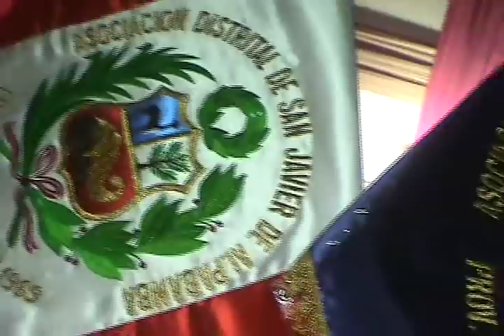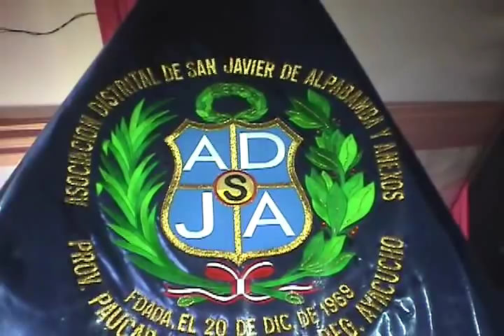Fiesta de San Javier de Alpabamba en Lima Peru 2011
fiesta costumbrista